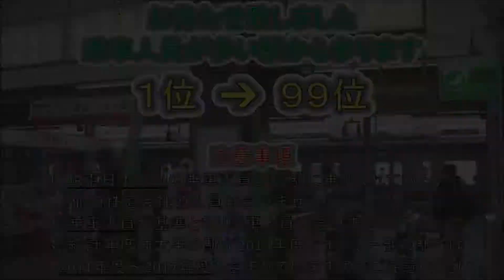【2019年度】東北本線 乗車人員ランキング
東北本線の旅客駅の乗車人員ランキングです。

全118駅中、統計データが2011年以降の99駅のみをランキングに掲載しています。

画像はWikipediaや転載フリーのサイトから引用しています。
音楽はDOVA-SYNDROMEのフリーBGMを使用しています。